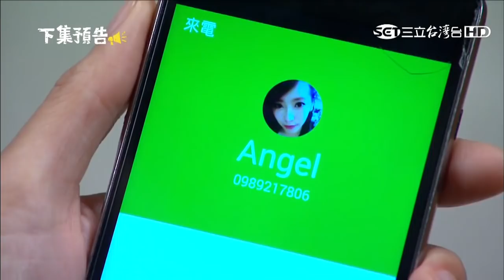金家好媳婦第86集片尾下集預告【權茹CP大逃亡！！】【欣蓉發現冠廷與秋儀關係不單純！！】